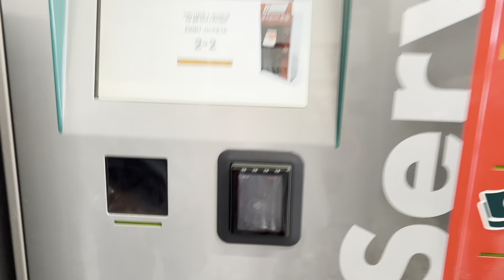Day 2-Part 1 Going St. Mark's Square in Venice Italy by Train 08-27-2023